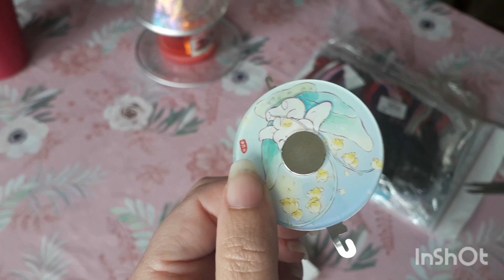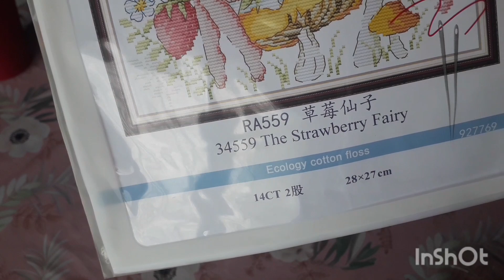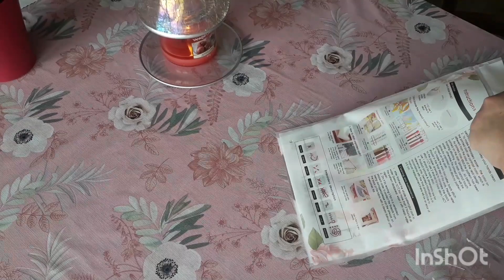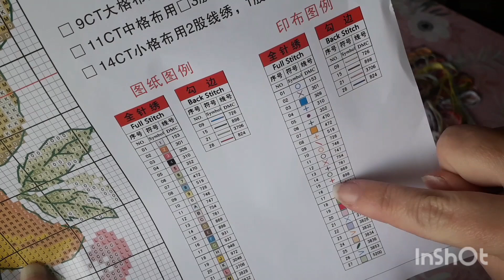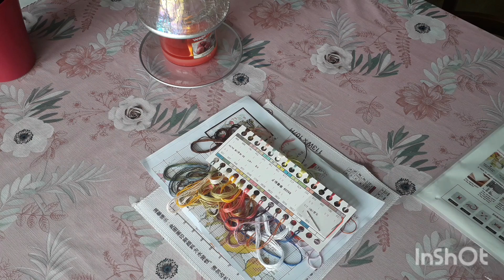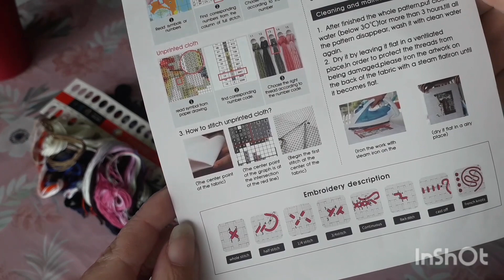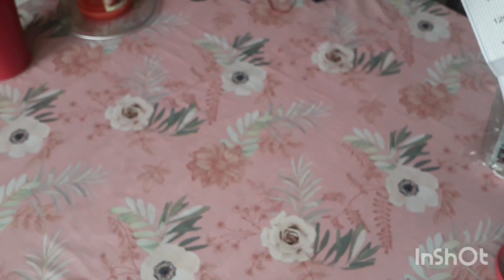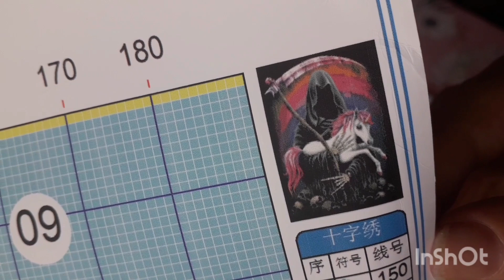[14-1] 🪡 Unboxing partenariat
Lien de la Licorne faucheuse

📧Mon mail pour me contacter 📧

💶Code de -10% chez Carat Art:  marina10💶
💶Code de -7% chez Vip Cross Stitch: Marina07💶
💶 Code de -5% chez One Day Saving: Mar05OFF 💶
💶 Code de -10% chez Artcreatlove: Marina10💶
💶 Code de -6% chez Paintbynumberday: Marina06OFF💶
💶 Code de -5% chez Wisk: fMarina05off 💶